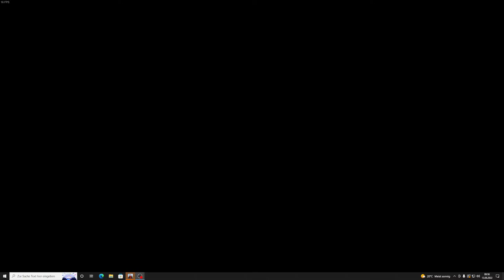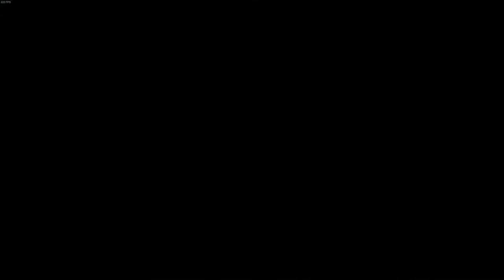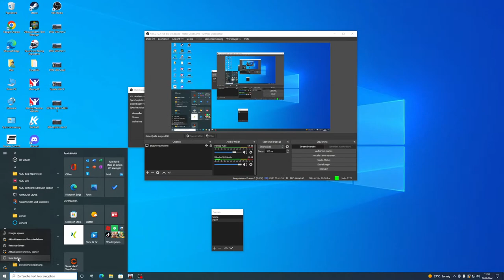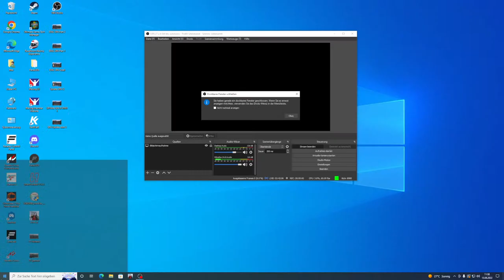F1 22 Japan ...;) first laps prep for FES Tonight